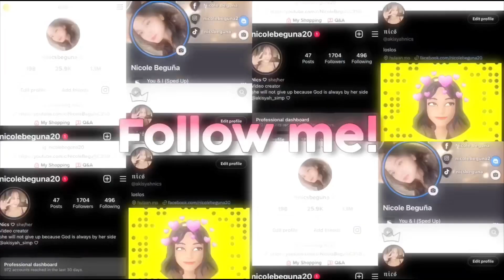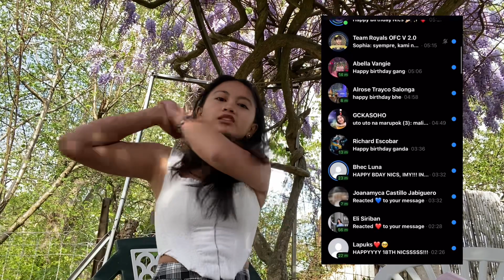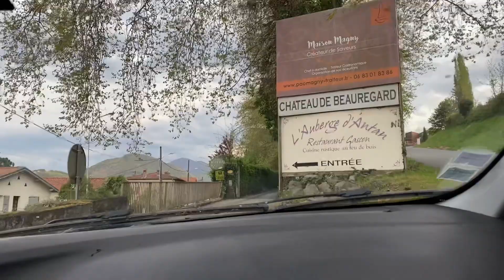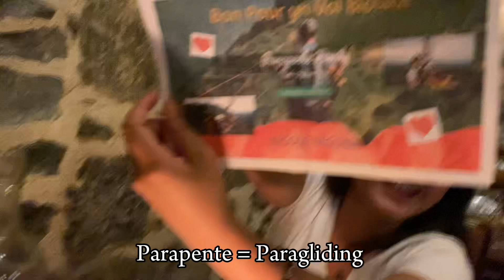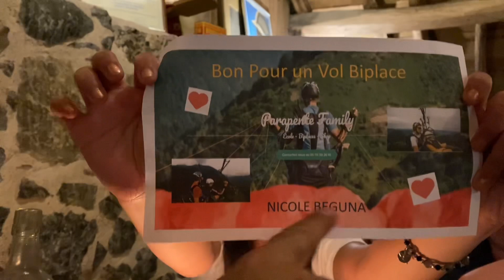18TH BIRTHDAY DINNER WITH MY PARENTS (Sobrang saya ng araw ko dito) || Nicole Beguña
Hi Nicolets, It’s me Nicole Beguña I just want to say that thank you for always supporting me and to watch my vlogs i appreciate it all. Godbless!

Musics I used: (credits) thanks to them :))

Track: Ikson - Waiting (feat Carl Storm) [Official]